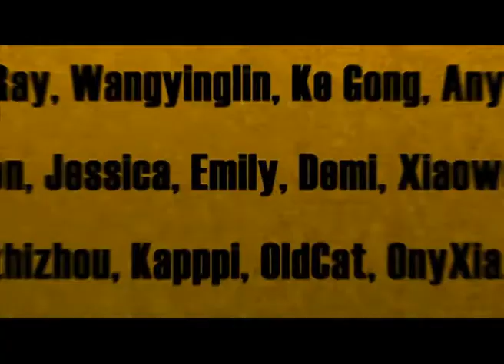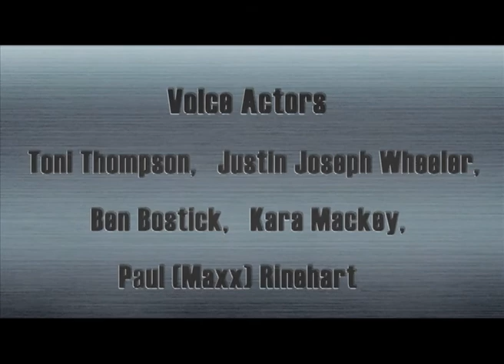Cartoon | Kung Fu Masters of the Zodiac -12 Zodiac Way-English-175 | A Wondering Monkey